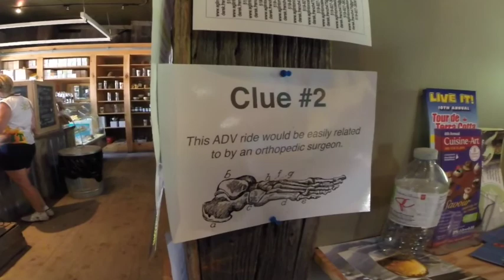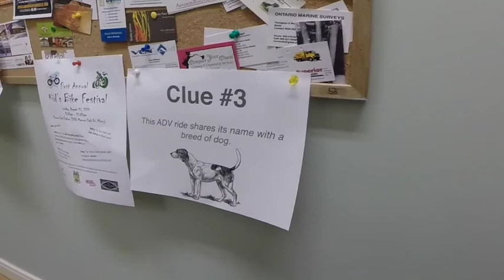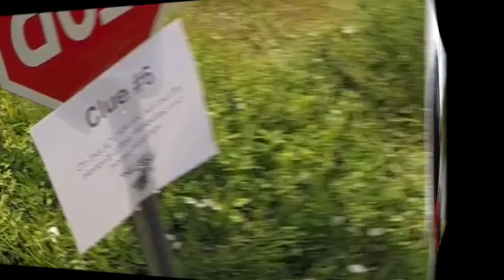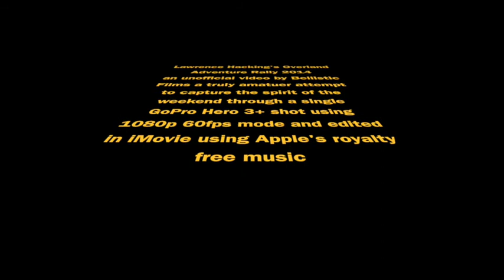Bellistic Films - Lawrence Hacking's Overland Adventure Rally 2014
Lawrence Hacking's Overland Adventure Rally, July 2014.
This is an amateur attempt at capturing the spirit of the weekend on a single GoPro Hero 3+ with all video and stills shot using 1080p 60fps and edited in iMovie with Apple's roalty free movie music.
Taco bel Brappo,
Bellistic Films